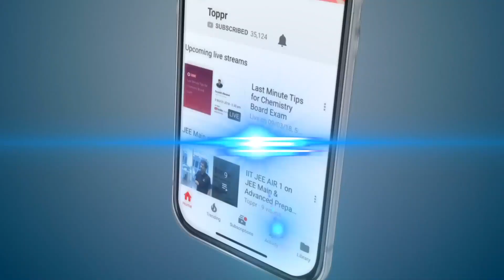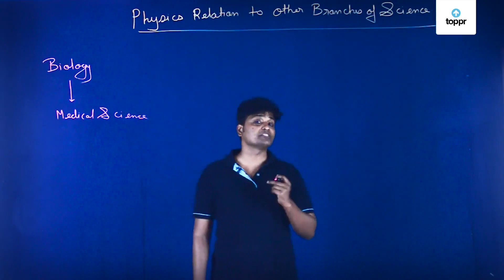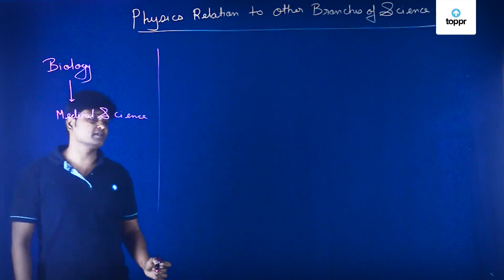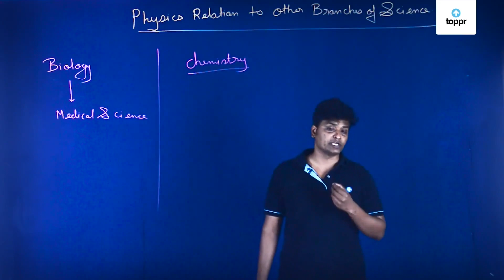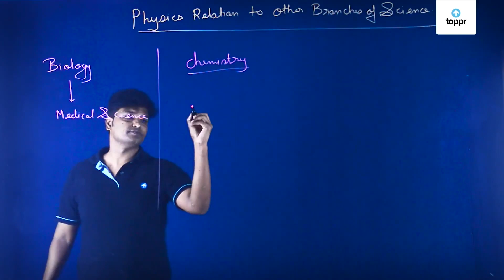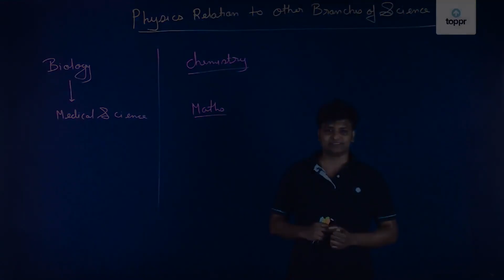Physics relation with other branches of science | Physical world | Class 11 Physics (CBSE)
Physics describes the natural phenomenon occurring around us. You may find the application of physics in other branches also. Many students from other branches also study physics.
The relation of physics with other branches:
Chemistry: The science which is the most deeply affected by physics in chemistry. many branches of chemistry such as electrochemistry are based on laws in physics.
Biology: Biology is the study of living beings. If we look at the processes of the biology of living animals, we see many physical phenomena. eg: circulation of blood, transportation of stimulus, working of heart, etc.